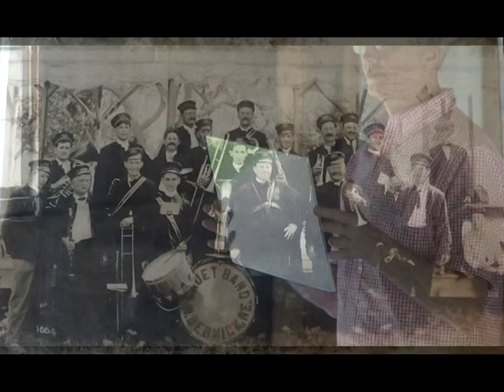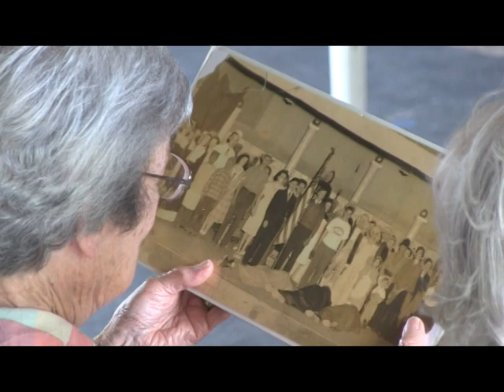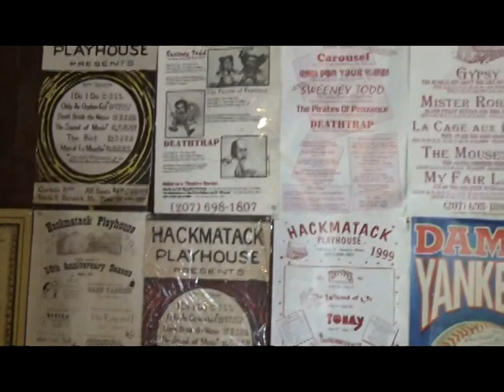The Berwick Historical Society Presents - HACKMATACK IN 3 ACTS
Learn about the history of Hackmatack Theater in Berwick Maine.